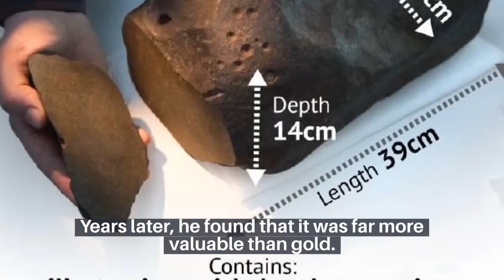🔴Strange rock thought to be gold emerges far more valuable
Nothing beats striking gold, especially when looking for something valuable. When he discovered an unusually heavy rock, a man had the same thought. David Hole was prospecting with a metal detector in Maryborough Regional Park, near Melbourne, Australia, in 2015. The rock was unusually heavy, reddish, and sat on yellow clay.

He was certain he had discovered a gold nugget. Marybourough, where he discovered that rock, is located in the Goldsfield region.